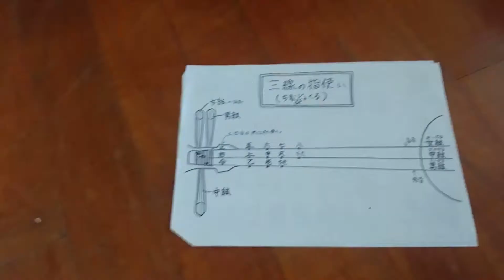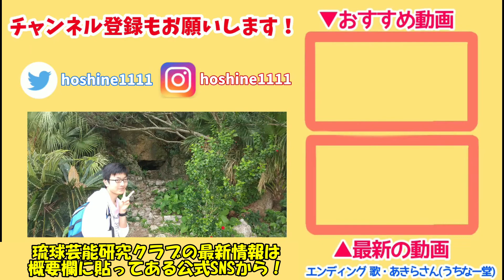琉球大学の琉球芸能研究クラブが超凄かった！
撮影協力：琉球大学 琉球芸能研究クラブ

今回は気になる大学のサークルに潜入！琉球芸能研究クラブの皆様本当にありがとうございました。めちゃくちゃ楽しかったです！

このサークルについての情報はサークルのSNSからチェックしてみてくださいね！
いつでも体験や入部が出来るそうなので興味ある方はぜひ！

琉球大学 琉球芸能研究クラブのFacebookページ

琉球大学のサークルについて興味のある方は琉大学生会オフィシャルブログに一覧がありますのでチェックしてみると良いですよ！

☆字幕作成にご協力いただける方がいらっしゃいましたら、下記リンクよりご無理のない範囲でお手伝いいただけると幸いです！

〇LINEオープンチャット「ほしねぇファンクラブ」が出来ました！〇

ほしねぇチャンネルの視聴者が匿名でほしねぇについて語り合える他､動画などの最新情報､ファンクラブ限定動画も見れちゃいます！

オープンチャット「ほしねぇファンクラブ」

ほぼ毎日更新してます！